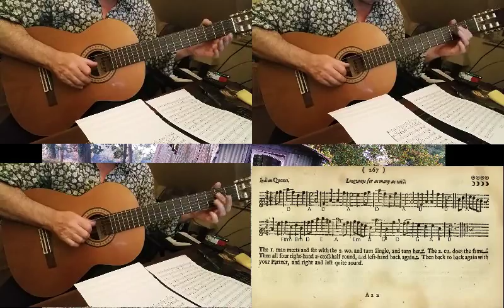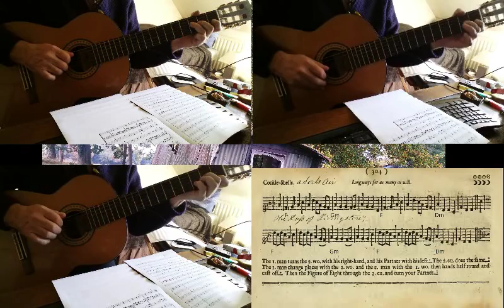George's Maggot. Indian Queen, Cary's Maggot, Cockle-shells [PLAYFORD]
Here are four more tunes from Playford's English Dancing Master of 1697, arranged for guitar trio.